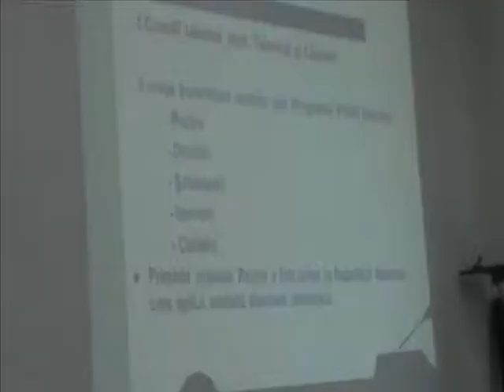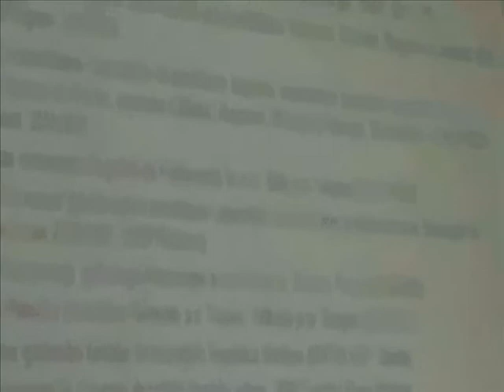Lansarea proiectului "Strategii anticorupție pentru autoritățile locale"" Teleneşti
Lansarea proiectului Strategii Anticorupţie în raionul Teleneşti